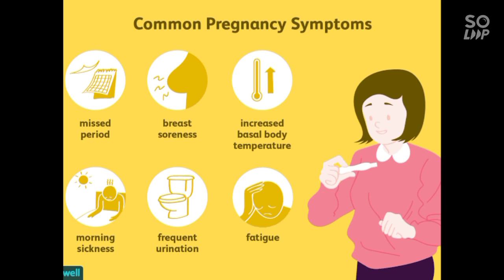pregnancy symptoms in tamil||symptoms of pregnancy||pregnancy signs||கர்ப்பம் அறிகுறிகள்